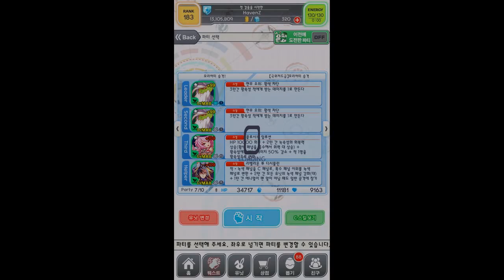Crash Fever KR - Ultra/Spectre Wizard Moriarty!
i feel so dirty for doing this strat... but don't worry i will (try to) beat him with a legit team when he arrives to GL

Boss at 4:36
BGM